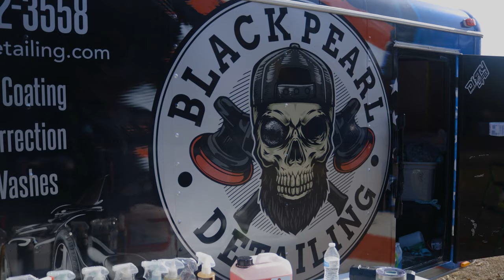Turkey Drag 2022 *CINEMATIC*